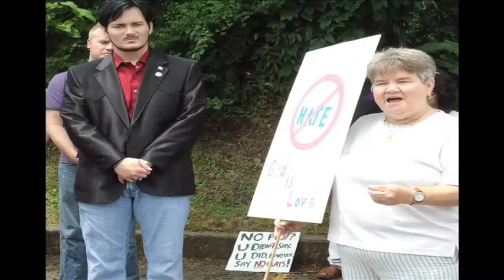Jordan Palmer pays tribute to Matthew Vanderpool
Jordan Palmer with the Kentucky Equality Federation pays tribute to Matthew Vanderpool. Forever in our hearts and never forgotten. matthewvanderpool @jordanpalmer